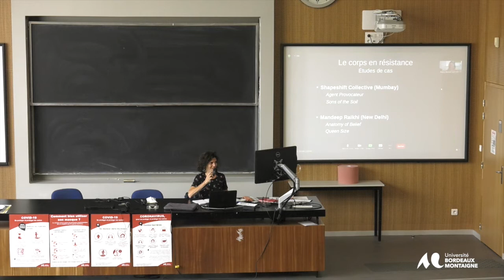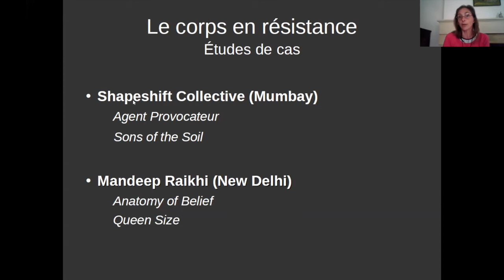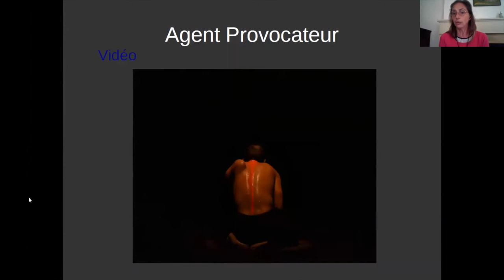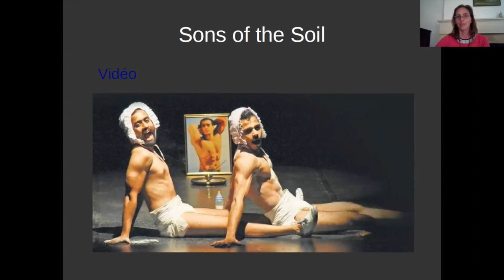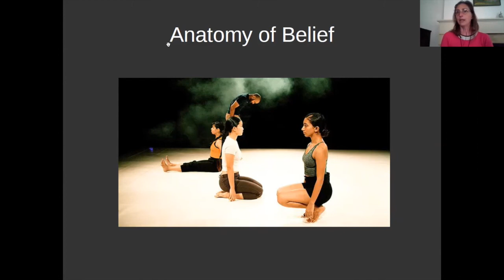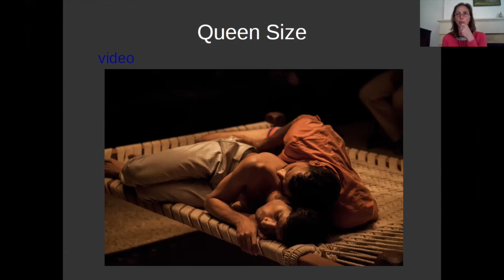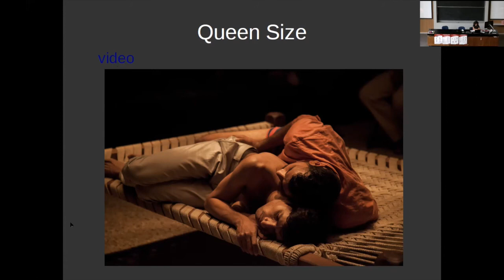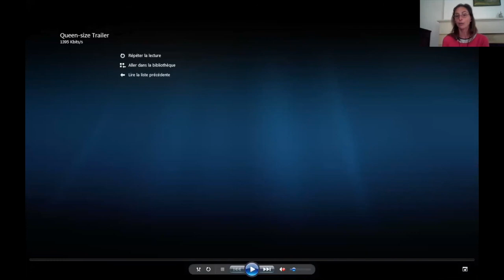La scène contemporaine indienne : le corps en résistance contre une idéologie extrémiste -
Session 3  Activisme artistique – Performance et art participatif
Conférence de Nancy Boissel-Cormier (Docteur Université Paris 8 – Scènes du monde, création, savoirs critiques)